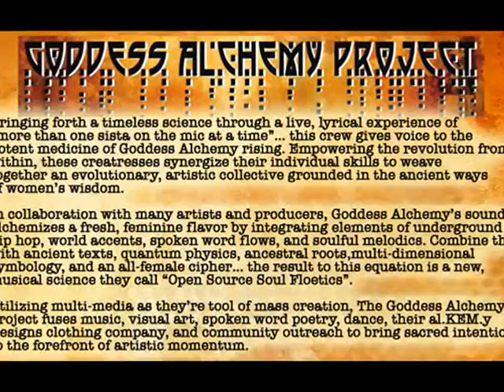Goddess Alchemy Project / Kundalini Manifest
Lyrics..
Can you feel the strength of this woman who tames?
Lady of the beast who commands the reigns
Mistress of the fire has a thousand names
Her truth of desire burns blood in your veins
It's the Indian tapas yes the heat that heals
Sleeping Goddess only she reveals
The power of priestess to sing the truth
Wrathful dakini who chants down the moon
Let the luminous light fire flame from within
Humbling demeanor so sweet without a sin
Kundalini serpent rise from her spine
Suspended in time like a spider on a line
Weaves destiny with the fabric of dreams
Her majesty yes divinity's Queen
Initiation through shamanic dream
Dancing through space as one with dakin
In a cosmic embrace through her eyes I've seen
Her power I taste her vision is keen
Sharp as the knife that slices illusion
Thresholds that hold the sacred soul fusion
And the tempest of tomorrow rises like the sun
Through her tears and her sorrow we are born as one
In the womb of creation we are all the same
Eternal elation we are one in name

Chorus:
Kundalini Manifest Empress
Rising like a Tempest Temptress

Can you feel the warm breath of this dakini
Step into my realm and your bound to be free
Like your curiosity I see
The glow of your immortal illuminated soul
Whisper in your ear that its time to let go
Softly in your ear to dissolve your control
Surrender to the flow of Oya
Mother of form
Mother of storm
Mother of sacred regeneration
Constantly shaping our nation
Consecration breaking the spells
Like the swells of a tsunami
Bring it on we
Your skin is ready and porous
So listen to this verse and chorus
Let it penetrate let it permeate never hesitate to celebrate
This dakini's wrath
take a bath take a bath
Take a bath in this lyrical wrath
Take a bath take a bath take a bath

Chorus:

I dreamt of late, we women were dakini
Living freely, in cosmic sensual praise
Root energy weaving in waves
Through our bodies
We're communing with the wrathful Kali
Dancing on our crumbling egos
No room here, for false heroes
Cause we sisters be sifting freely
Below and above
Transcending your dependent love...
Love truly from the center
Enter
My body my temple,
Channels dark mother
Fiercely live life as lover
Uncover, sakhir
Right in the now and the here
We'll heal all them fear-based spells
Cast over patterns
Returning all possessions
Off paternal obsessions
Breaking vows to avow
Kundalini Manifest

Chorus